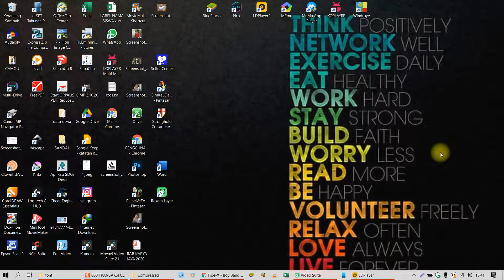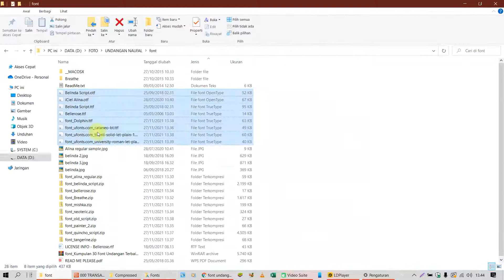Cara Instal Font di Laptop Windows 10